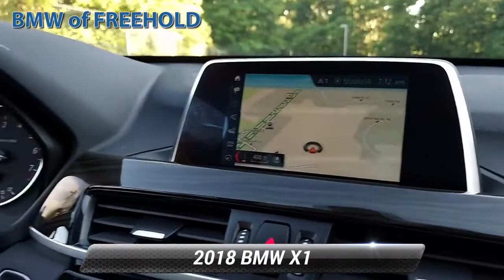Used 2018 BMW X1 xDrive28i, Freehold, NJ M5T68971T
Clean, GREAT MILES 29,125! PRICED TO MOVE $5,400 below Kelley Blue Book!, EPA 31 MPG Hwy/22 MPG City! NAV, Sunroof, Heated Seats, Power Liftgate, All Wheel Drive, CD Player, Dual Zone A/C, Back-Up Camera, iPod/MP3 Input AND MORE!KEY FEATURES INCLUDEPower Liftgate, Back-Up Camera, Turbocharged, iPod/MP3 Input, CD Player, Dual Zone A/C Rear Spoiler, MP3 Player, All Wheel Drive, Onboard Communications System, Aluminum Wheels.OPTION PACKAGESCONVENIENCE PACKAGE Auto-Dimming Interior & Driver Exterior Mirrors, Auto-Dimming Rearview Mirror, Ambient Lighting, Comfort Access Keyless Entry, Lumbar Support, Power-Folding Mirrors, Panoramic Moonroof, SiriusXM Satellite Radio, Universal Garage-Door Opener, NAVIGATION BUSINESS Remote Services, Advanced Real-Time Traffic Information, HEATED FRONT SEATS & STEERING WHEEL Heated Steering Wheel, Heated Front Seats, SPORT SEATS, FINE-WOOD 'FINELINE' TRIM W/PEARL CHROME ACCENT, TRANSMISSION: STEPTRONIC AUTOMATIC sport and manual shift modes and Adaptive Transmission Control (ATC) (STD). BMW xDrive28i with Jet Black exterior and Black interior features a 4 Cylinder Engine with 228 HP at 5000 RPM*.AFFORDABLEThis X1 xDrive28i is priced $5,400 below Kelley Blue Book.WHO WE AREWe go above and beyond to earn your business each time you visit. In short, you're going to enjoy your experience here. From knowledgeable sales people to factory-trained technicians, our team works together to ensure you get the solution that fits your needs and your lifestyle. BMW of Freehold is conveniently located on Highway 9 in Freehold, New Jersey. We welcome you to visit our dealership.Pricing analysis performed on 7/8/2021. Horsepower calculations based on trim engine configuration. Fuel economy calculations based on original manufacturer data for trim engine configuration. Please confirm the accuracy of the included equipment by calling us prior to purchase.Some of our used vehicles may be subject to unrepaired safety recalls. Check for a vehicle's unrepaired recalls by VIN at http//vinrcl.safercar.gov/vin/ONE OWNER, PANORAMIC MOONROOF, BACK-UP CAMERA, ALL WHEEL DRIVE, LEATHER, HEATED FRONT SEATS, HEATED STEERING WHEEL, NAVIGATION, BLUETOOTH, MOONROOF, MP3 Player, KEYLESS ENTRY, 31 MPG Highway, SAT RADIO, TURBOCHARGED, POWER LIFTGATE, ALLOY WHEELS.Some of our used vehicles may be subject to unrepaired safety recalls. Check for a vehicle's unrepaired recalls by VIN

[RLVID:8358:453b7385538d28b1:5fd698b762a72b09:1]